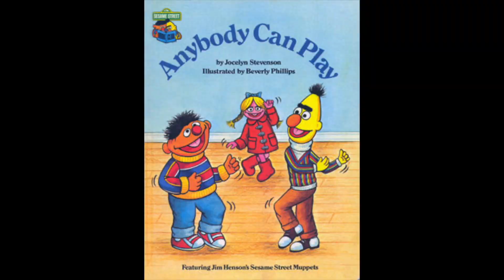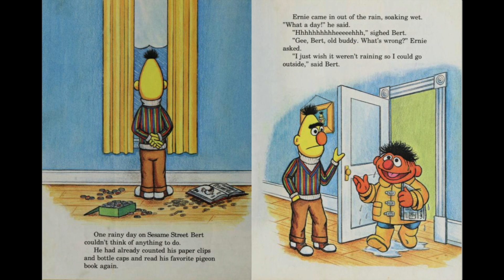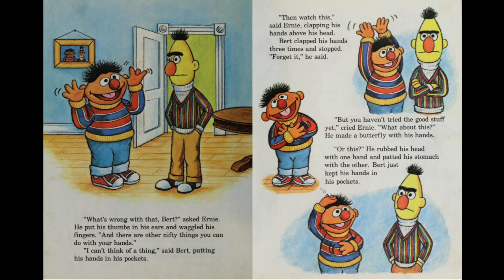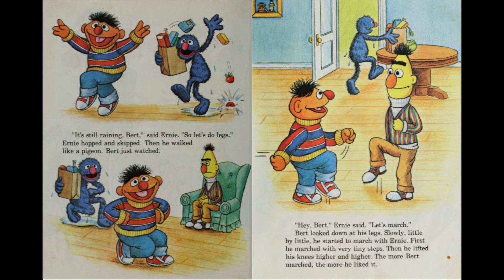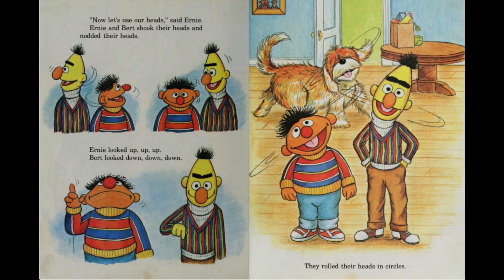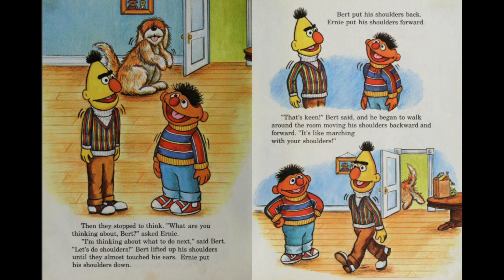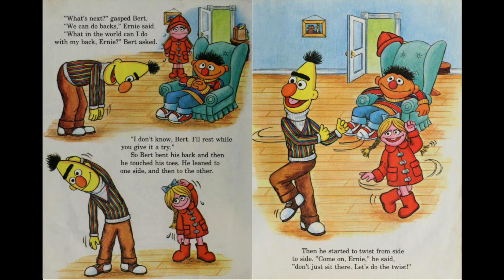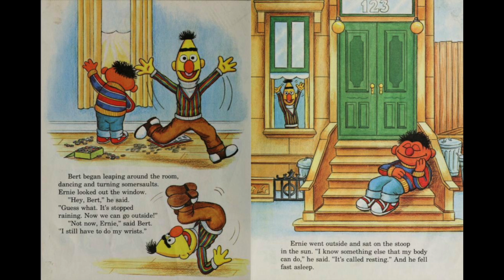Sesame Street Book and Tape: Anybody Can Play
Anybody but Professor Hastings, that bum!